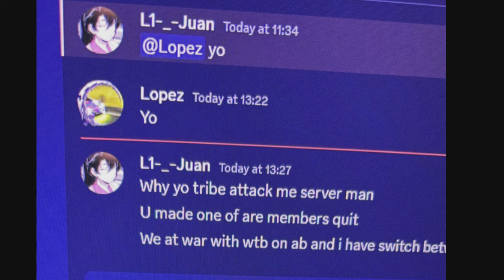ONLINE WIPE SNOW NORTH | SMALL TRIBES PVP Ps5 | SPANISHSQUAD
JOIN LUNAR MARKET SMALL TRIBES SHOP FOR CROSSPLAY & ONLY CONSLE!!

Join my partner Discord of ARK ASCENDED OFFICIAL PVP.